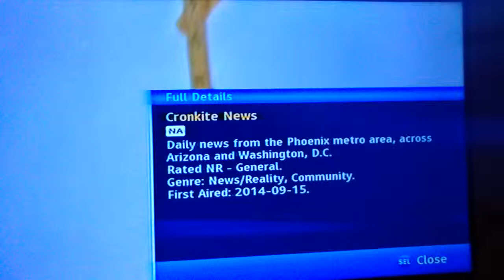(6783) Cronkite News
Arizona and Washington, D.C.